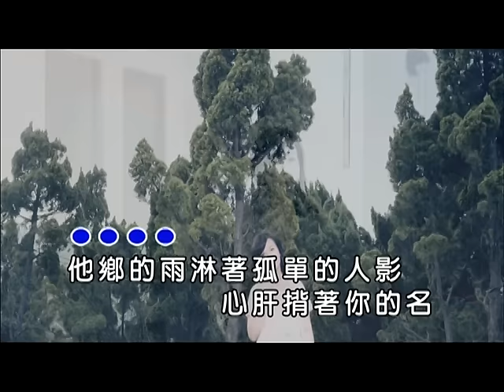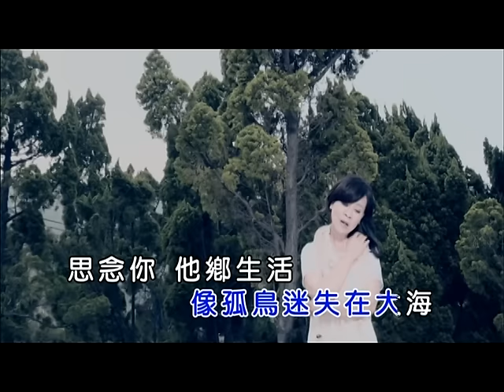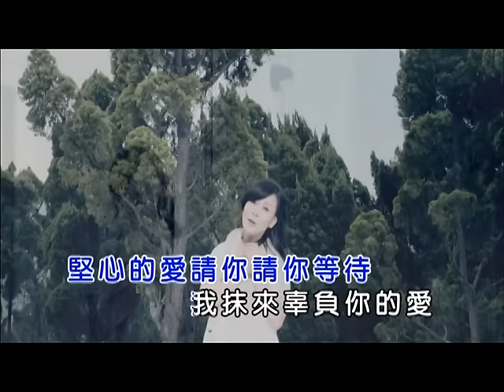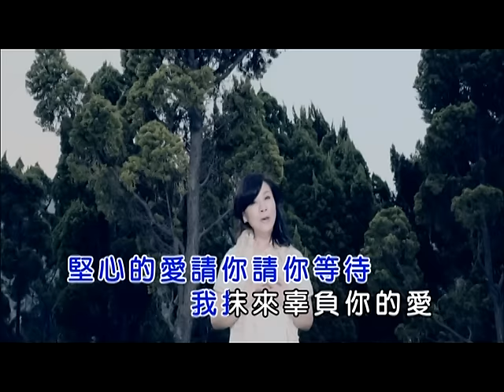龍千玉-他鄉的雨(官方KTV版)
作詞：洪世峰   作曲：洪世峰   編曲：張振杰

他鄉的雨淋著孤單的人影
心肝背著你的名
相思啊咁會搬山過嶺
隨風送乎你聽
他鄉的月照著孤單的人影
想你乎阮心會痛
月娘啊咁會移動月影
照出阮的心聲

離開你 我的心內
像孤鳥迷失在大海
思念你 他鄉生活
孤單是夜夜來
堅心的愛請你請你等待
我抹來辜負你的愛